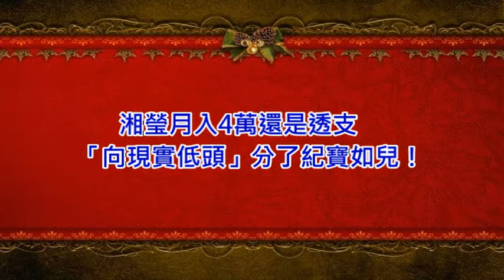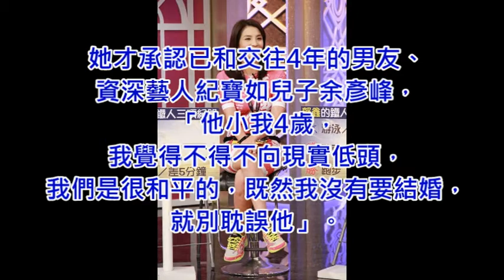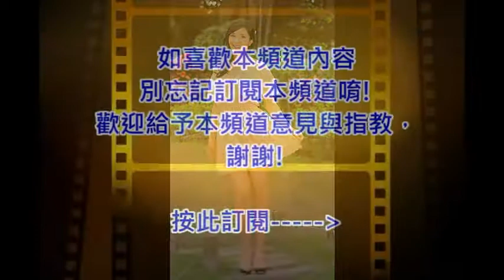湘瑩月入4萬還是透支 「向現實低頭」分了紀寶如兒！